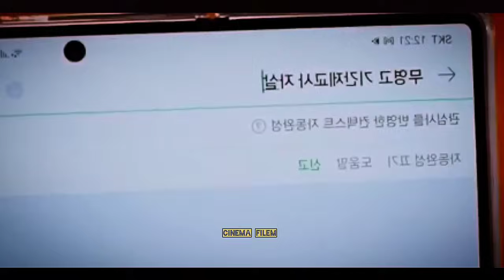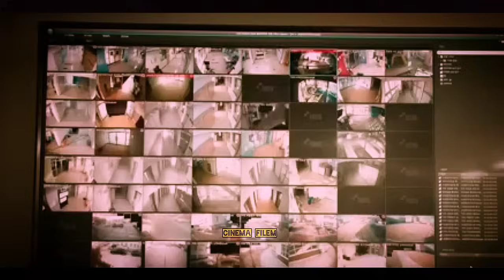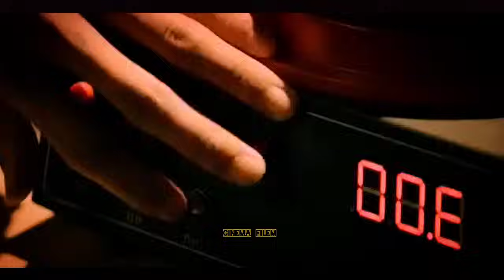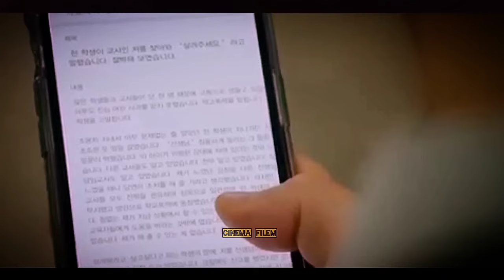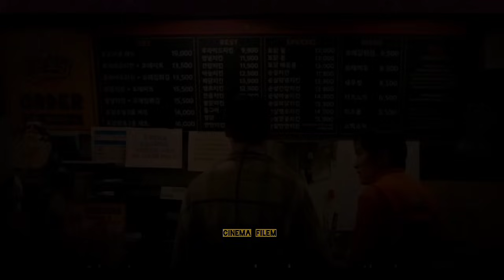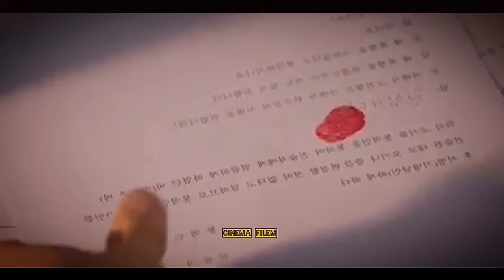JANGAN MELAKUAKN AKSI TERCELA INI JIKA TAK MAHU DI HUKUM OLEHNYA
Hallo guys selamat datang kembali di Cinema Filem yang akan menarasikan beberapa film yang pastinya menarik untuk kalian saksikan.  jadi video kali ini Cinema Filem menarasikan sebuah film yang menceritakan seorang anak anggota pejabat yang diberikan sebuah pelajaran oleh gurunya atas tindakan songong dan melakukan pembulian terhadap murid lainya.

Jadi sebelum kita melanjutkan ke alur ceritanya alangkah baiknya jika kalian harus bantu suport kita dengan cara, like, coment, share dan subscribe. supaya makin semangat kita untuk upload Vidio terbaru dan tentunya semakin berkembangnya Chanel ini. Tanpa berlama lama yuk kita simak filmnya.

Rizky _ yulian.
Jangan tunggu sempurna dulu baru memulai, lakukanlah dengan giat . Suatu saat apa yang kamu harapkan pasti akan tercapai . Jadi mohon dimaafkan jika ada salah dalam pengucapan dan kurang berkenan di hati.
- modal hp kentang
- mic 25rbuan
- edit apk inshot
- backsound_Joakim karud

Jangan lupa bayar hutang ❗